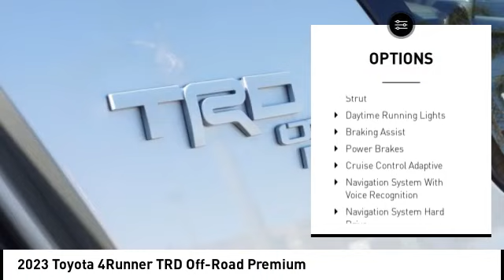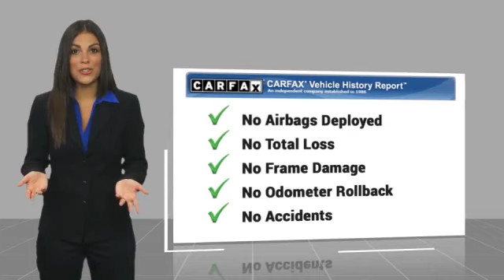2023 Toyota 4Runner Orange CA U40453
2023 Toyota 4Runner TRD Off-Road Premium

1400 North Tustin Ave.

Don't miss this 2023 Toyota 4Runner. It's equipped with great features. You'll want to take this vehicle home. Make a great choice today.